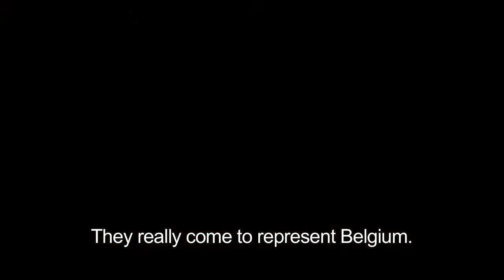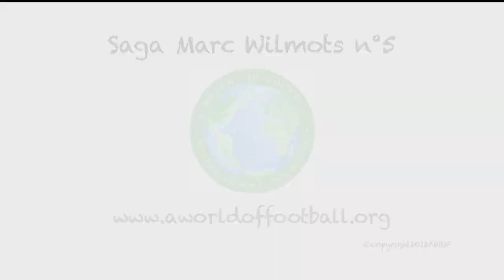Marc Wilmots - L'union fait la force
This is the number 5 episode of A World of Football's saga on Marc Wilmots !

Marc Wilmots has been one of our greatest football players and captain of the belgian national team. On and off the pitch he has always shown his big heart and great values, making him the ideal godfather for A World of Football.

Between two documentaries, a little video cap of him will be available retracing very unique anecdotes of his life and career as a professional player.

Archives: RTBF